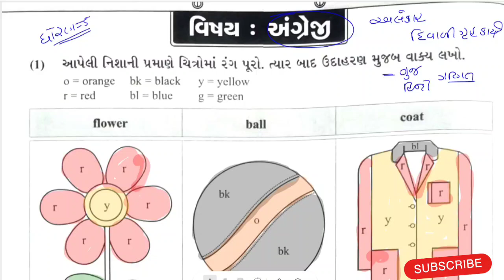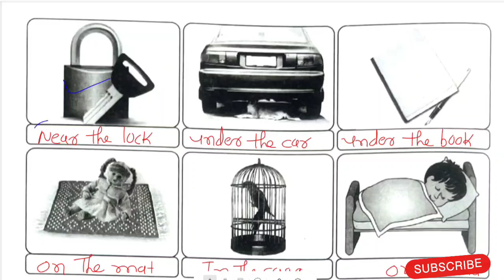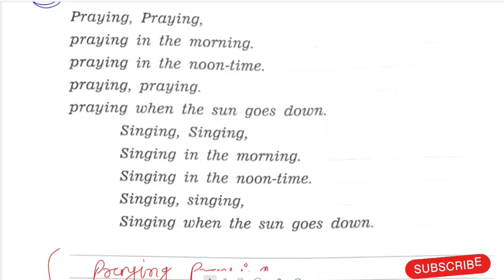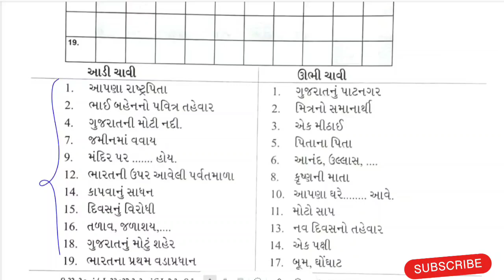dhoran 5 english diwali gruh kary solution | ધોરણ 5 અંગ્રેજી દિવાળી ગૃહકાર્ય | std 4 eng gruh kary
dhoran 5 english diwali gruh kary solution | ધોરણ 5 અંગ્રેજી દિવાળી ગૃહકાર્ય | std 4 english gruh kary | ankar publication gruh kary solution

દિવાળી ગૃહ કાર્ય || diwali home work || home work for diwali vacation std 1 to 8

તમારા બાળકના અભ્યાસને આ વેકેશન માં અટકતો, ભટકતો અને લટકતો અટકાવો માટે અત્યારેજ વસાવો અલંકાર પબ્લિકેશનનું દિવાળી ગૃહકાર્ય pdf માટે નીચેનાનંબર પર sms કરો
મો.નંબર -

ધોરણ -6 વિજ્ઞાન ગૃહકાર્ય સોલ્યુશન

ધોરણ -6 હિન્દી ગૃહકાર્ય સોલ્યુશન

ધોરણ -6 સમાજ ગૃહકાર્ય સોલ્યુશન

ધોરણ -6 ઈગ્લીશ ગૃહકાર્ય સોલ્યુશન

ધોરણ -7 હિન્દી ગૃહકાર્ય સોલ્યુશન

ધોરણ -8 હિન્દી ગૃહકાર્ય સોલ્યુશન